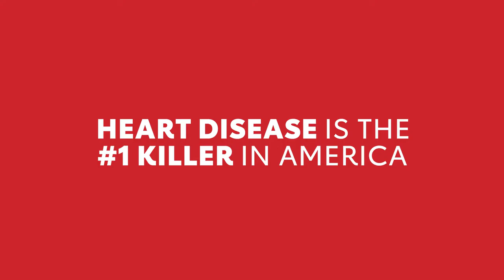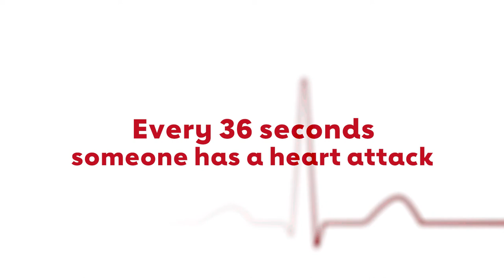DRTV - Finn, Congenital Heart Disease Survivor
Finn and his mom, Kelly, share their story of surviving and thrive over congenital heart disease. Please help save more lives with your monthly support of the American Heart Association by visiting